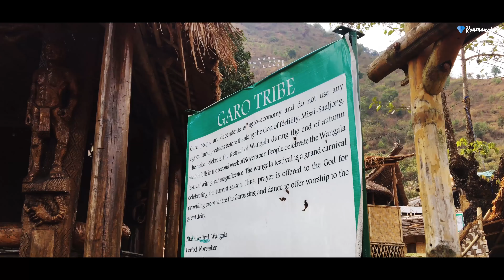The Day We Introduced To The Spirit Of Nagaland - Kisama Heritage Village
The nomenclature of KISAMA is derived from two villages namely, Kigwema (KI) and Phesama(SA) and MA which means Village, on whose land the Naga Heritage Village is established and commissioned by the State Government of Nagaland.

Situated about 10 kilometers from Kohima, the Naga Heritage Village offers a panorama of natures, cheerful and hospitality of people. The objective of the Heritage Village is to protect and preserve all ethnic cultural heritage. It also aims to uphold and sustain the distinct identity of dialects, customs, and traditions of all the ethnic tribes of Nagaland.

During the festivities of Hornbill Festival, the Heritage Village serves as a healthy sign, vision, and encouragement for uniting the various tribes of Nagaland to showcase their rich cultural heritage and tradition under the aegis of "Hornbill Festival" in one platform where one could have a glimpse and experience into the Heritage Village, Kisama.